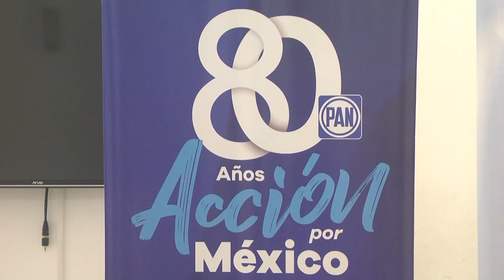Da vergüenza presupuesto federal: PAN Sinaloa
El presupuesto federal aprobado para el ejercicio 2020 es una vergüenza, ya que golpea a las actividades productivas del estado de Sinaloa, expresó Juan Carlos Estrada Vega, presidente estatal del Partido Acción Nacional en Sinaloa.